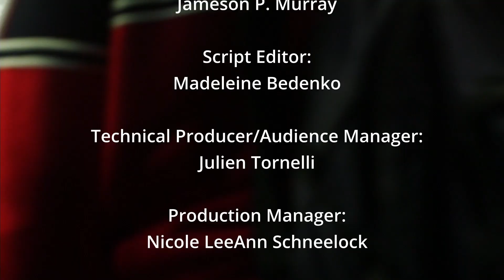Woke Mafia - Going Down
Sketch by Thomas Vice
Script Editor - Madeleine Bedenko
Directed by E Ellene Bernard

featuring:
Maya Bea Scott-Luib
Zach Mallgrave
Thomas McLaughlin
Gaby Tovar
Ainsley

Check out other sketches from Week 2!!